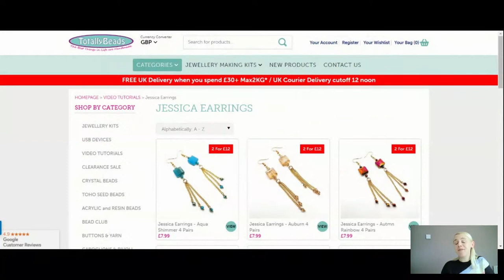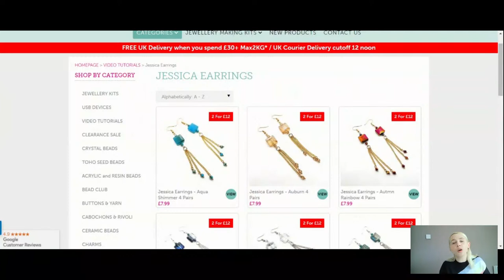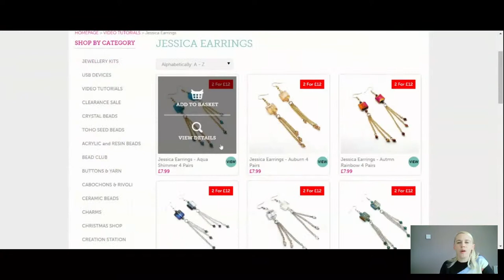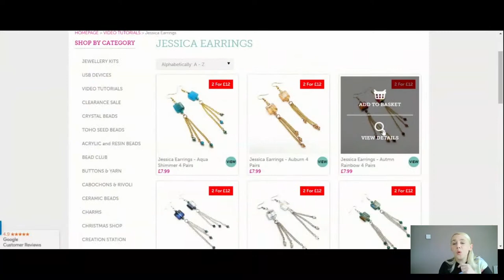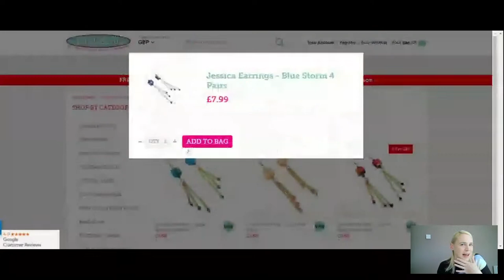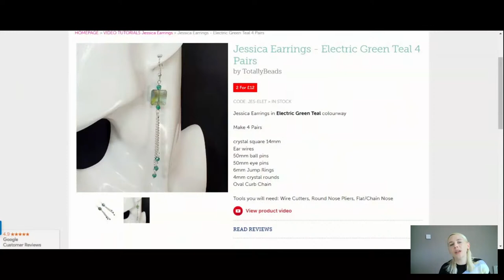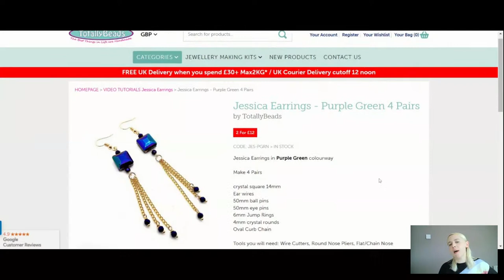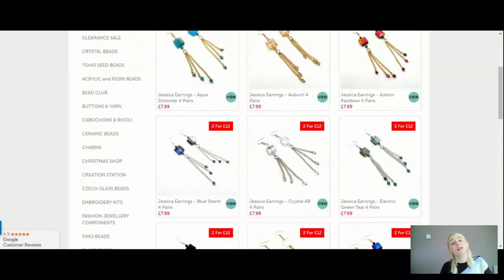How to Make Your Own Crystal Drop Statement Earrings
In today’s live tutorial I will be showing you how to make these beautiful crystal statement earrings and you will see how to use eye pins and crystals to create links that you can use in lots of other jewellery making projects too 😊

👉 Materials Used in the Video:
➡️ Crystal Cubes 14mm
➡️ Jewellery Chain
➡️ Ear Wires
➡️ Crystal Round 4mm
➡️ Jump Rings 6mm
➡️ Headpins
➡️ Eye Pins

👉Tools Needed: Flat Nose/Chain Nose Pliers

Join in for more beady fun in our BeadClub We do weekly zoom classes with all sorts of techniques and materials.